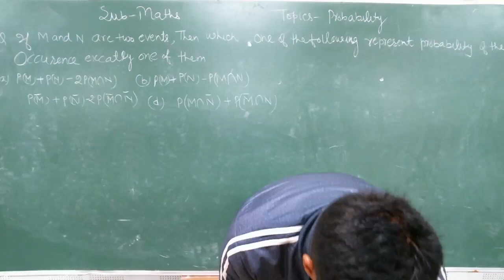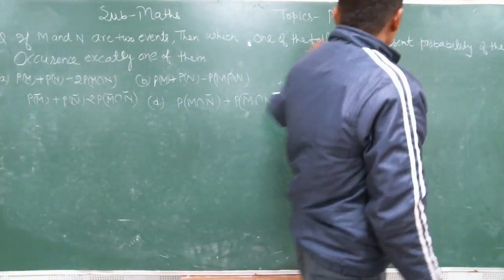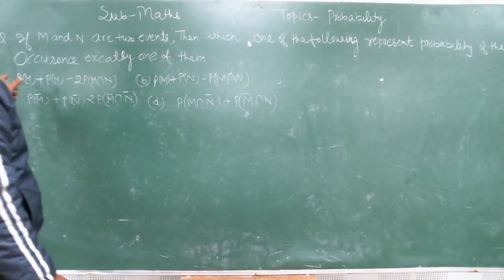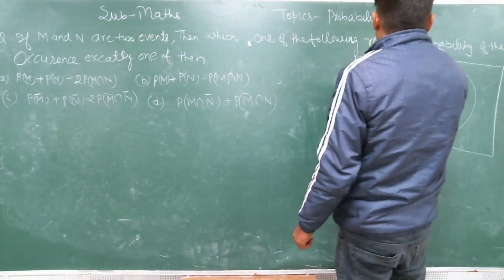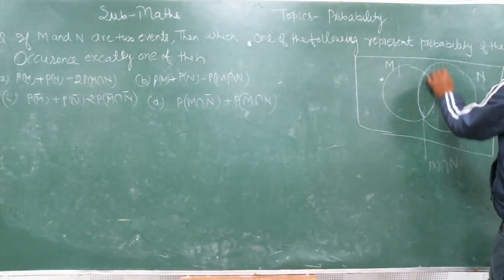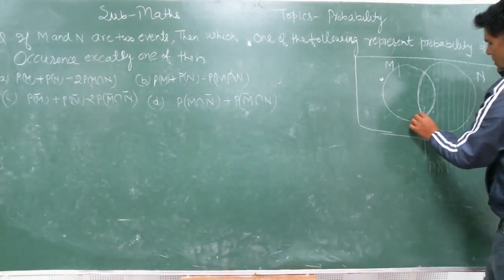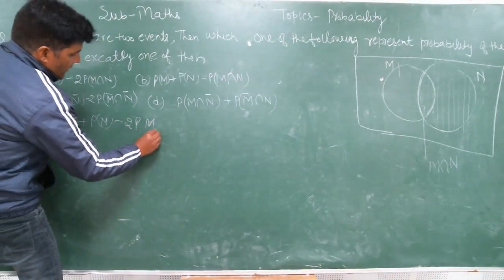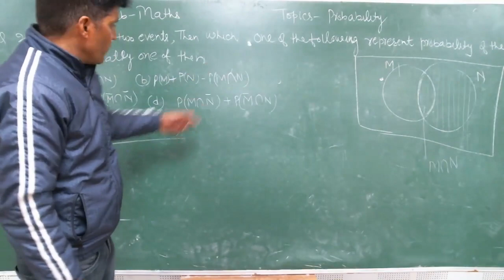IIT/JEE - MATHS (STATISTICS & PROBALITY) BY MR. MOHD FAHIM KHAN